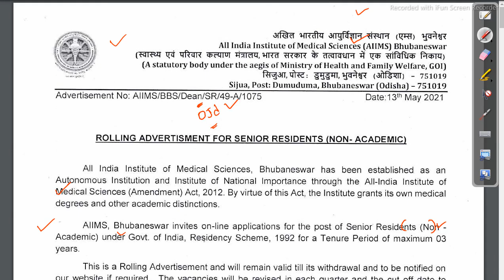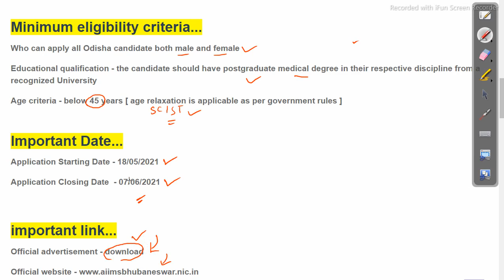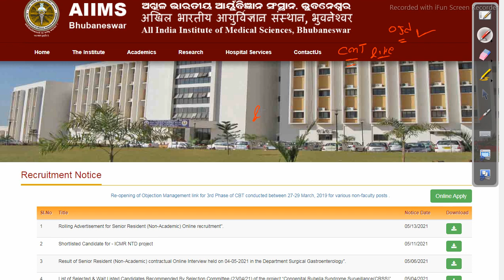AIIMS Recruitment bhubaneswera 2021 Job In Odisha Latest govt job Odisha Govt Job 2023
AIIMS Recruitment bhubaneswera 2021 Job In Odisha Latest govt job

odishajobreporter,
fmmanoj,
odisha job reporter,
odisha job,
odisha job info,
ics tips,
odia space,
fm manoj,
laxmidhar sir,
govt jobs,